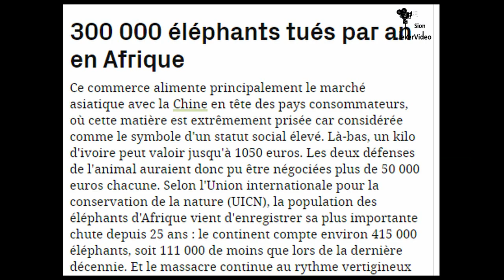L'asservissement de l'éléphant d'Asie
L'éléphant, qu'il soit d'Asie ou d'Afrique, est un animal intelligent et capable de bien collaborer avec l'homme pour autant qu'il noue une relation stable avec l'un d'entre eux, son cornac qui va s'occuper de lui toute sa vie. Malheureusement, pour des raisons de business, son utilisation a été biaisée et pour obtenir des résultats rapides, ces animaux ont parfois été brutalisés. Ce fut le cas de certains dans les camps d'éléphants.